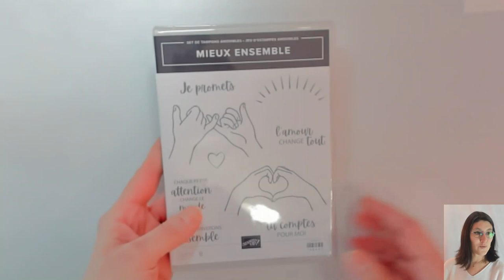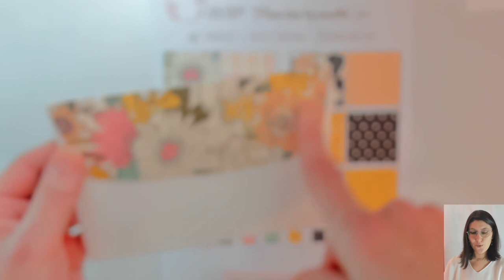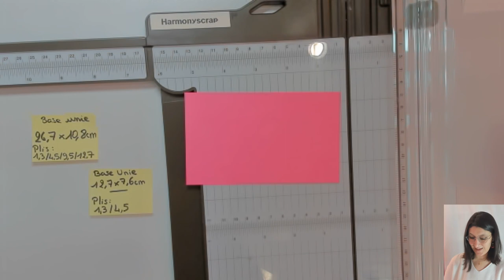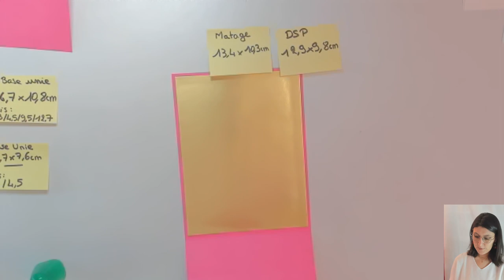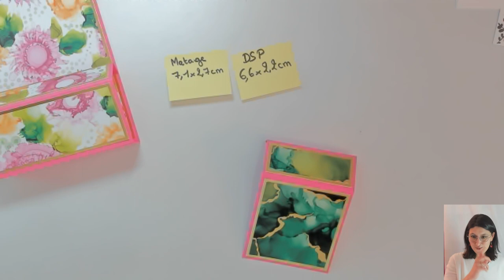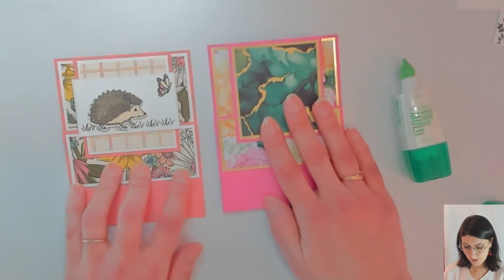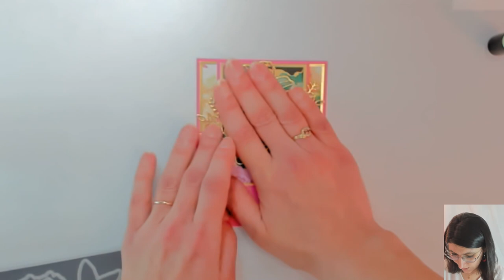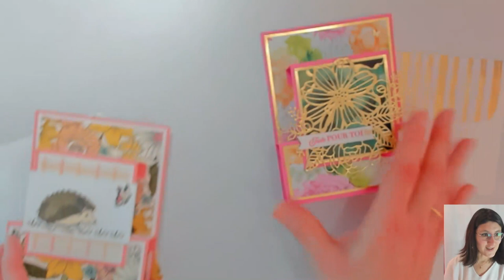LIVE #90 Carte 3D / Encre animée / Stampin'Up!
« TOUS ENSEMBLE, TOUS STAMPIN’UP ! BY HARMONYSCRAP
LES VERSIONS NUMÉRIQUES DU MINI ET DE LA BROCHURE :
RESERVE TON MINI CATALOGUE ET TA BROCHURE SAB (uniquement si tu n’as pas déjà une démo) :
MA BOUTIQUE EN LIGNE :  (n’oublie pas le code hôtesse WTZRBUAK)

Take care!